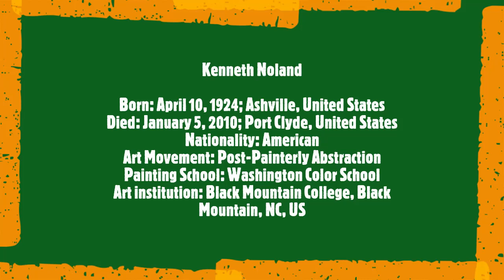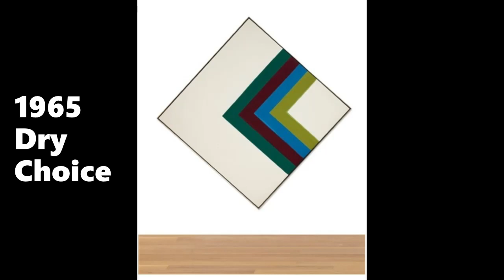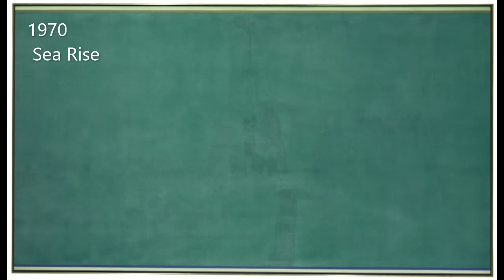Kenneth Noland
Born: April 10, 1924; Ashville, United States
Died: January 5, 2010; Port Clyde, United States
Nationality: American
Art Movement: Post-Painterly Abstraction
Painting School: Washington Color School
Art institution: Black Mountain College, Black Mountain, NC, US
Soundtrack:
Sonata for Violin and Piano No. 17 in C Major, op 2 N° 2 K. 296
 III. Rondeau. Allegro
 Patrick Cohen, violin
Erich Höbarth, piano
"Kenneth Noland is a major Color Field painter. His interest in solid colors turns into an obsession with simple shapes like chevrons, stripes and targets. His technique of untreated colored canvases arises from his interactions with Morris Louis, Clement Greenberg and Helen Frankenthaler. Art critic Hilton Kramer will say of him that "of course, art of this sort places a very heavy burden on the artist's sensitivity to color, on his ability to come up with new and striking combinations over and over again. that capture and hold our attention and bring us the necessary joys… Mr. Noland is without a doubt a master ”. Born April 10, 1924 in Asheville, North Carolina, Noland is a World War II veteran and thanks to the GI Bill, the American law that helps fund the university education of demobilized soldiers, he attended Black Mountain College, learned color theory with Josef Albers and is interested in Paul Klee. Noland represents the United States at the Venice Biennale in 1964 and his work appears in the permanent collections of the Center Pompidou in Paris, the Phillips Collection in Washington, DC, the Whitney Museum of American Art in New York, among others. and the Tate Gallery in London. Noland died in Port Clyde, Maine on January 5, 2010." (Translated from Artnet.com)